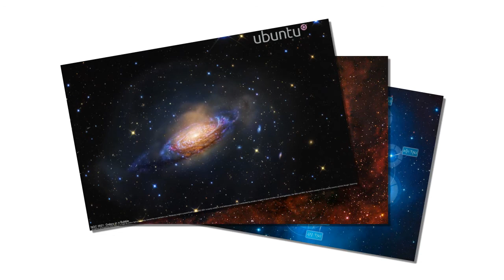Libra Horoscope Today | 5 अप्रैल का तुला राशिफल: भाग्यशाली दिन, साबित होंगे सबसे ज्यादा खुशनसीब